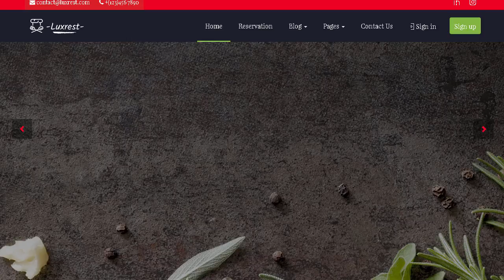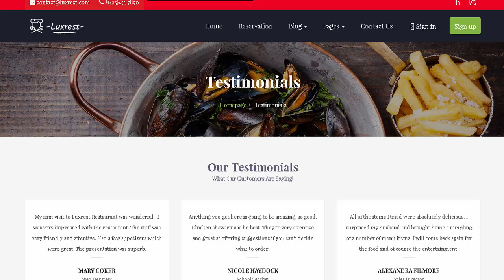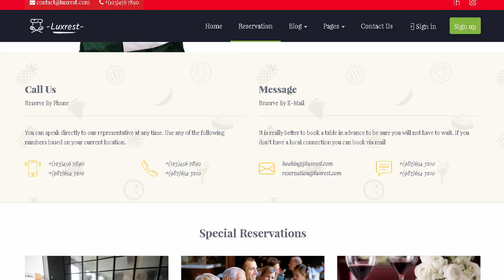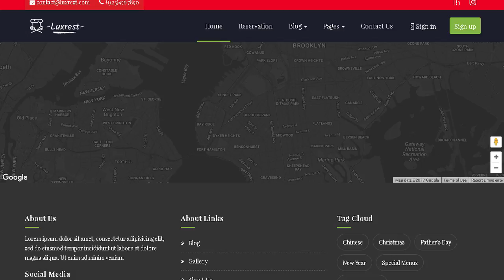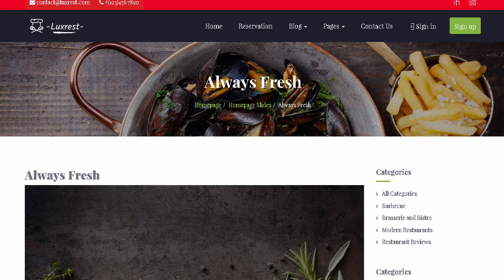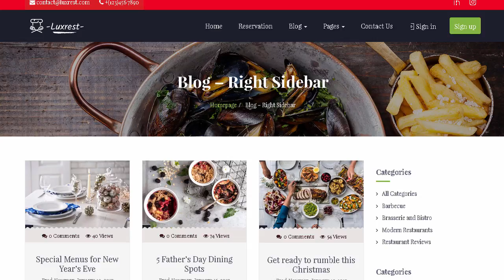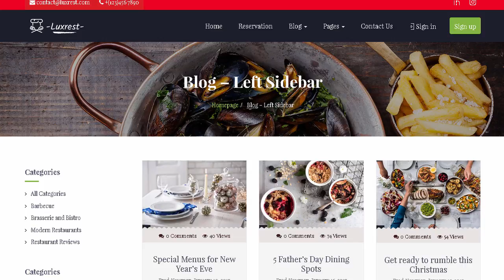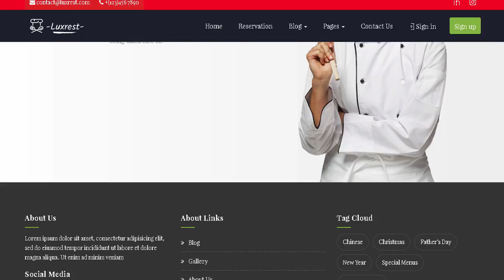Luxrest - Restaurant & Cafe Theme | Themeforest Download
Download Luxrest - Restaurant &amp; Cafe Theme | Themeforest

Luxrest is a modern. unique. fully customizable and highly optimized WordPress theme suitable for any restaurants. cafes. bakeries. fast food. bistros and any other food-related businesses. This theme offers all essential restaurant features such as restaurant menu. gallery. blogging. testimonial. contact and of course an online reservation. Luxrest was built with the latest Wordpress technology. Luxrest theme supports responsive layout so it looks great on all devices.

Features

Elegant. clean and fully responsive design (works great on mobile. tablet and desktop devices)

Easy to use (no coding knowledge required)

Based on Twitter Bootstrap 3

Browser compatibility (Chrome. Safari. Firefox. Opera)

Customizable Homepage

Search engine optimized

FontAwesome and Flat icons

Beautiful and simple restaurant menu

Smooth presentation slider on Homepage

Only one click for importing demo contents

Responsive and Retina Ready

Full screen backgrounds

Ajax contact and login/register form

Custom Login / Register Page

Gallery Page

Shortcodes

Sidebars and Widget areas

Easy to use Theme Options Panel

Contact Form 7 compatible with full design integration

Comprehensive social media profiles support

Customizable footer. with social icon and widget area

Social sharing icon available in both footer and header

Google Maps (apply above/below contact form)

Custom Google Map styles

Change custom sizes of your map

W3 Total Cache plugin support

WP Supercache plugin support

Image Lightbox

Translation ready &ndash; supports translation plugins like WPML

Well documented

Video Tutorials

Shortcodes

Section

About

Icon Box

Featured Dishes

Home Page Slider

Short Information

Contact Form

Opening Hours

Restaurant Menu

Testimonials (Slider and List)

Promotions / Campaigns

Google Maps

Locations

Best / Popular Dishes

Image Galleries

Posts

Booking

Reservation Form

Special Offers &amp; Events

Widgets

About

Categories

Flickr

Instagram Feed

Opening Hours

Latest Posts

Popular Posts

Latest Comments

Social Sharing Buttons

Tag Cloud